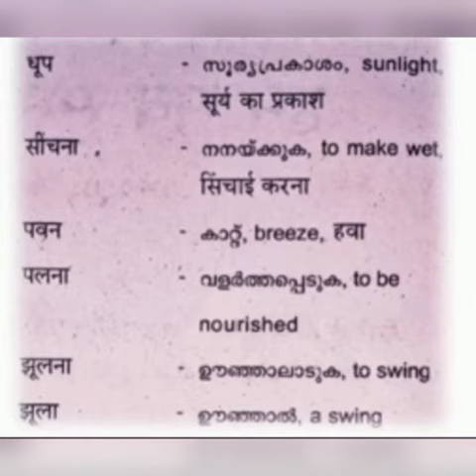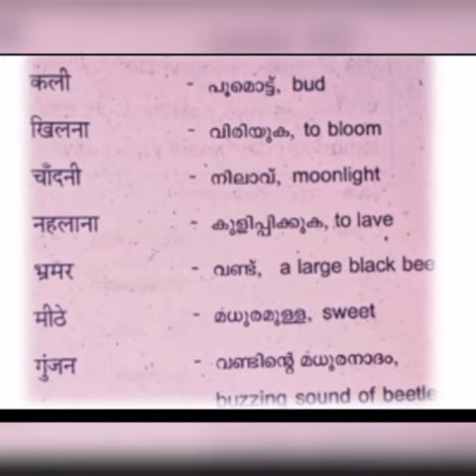7th standard Hindi unit 1 Lesson 2 exercise page number 21 , 22 by Ms Raihanath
Video from Prinsha sajith